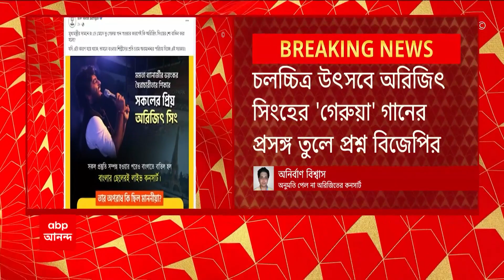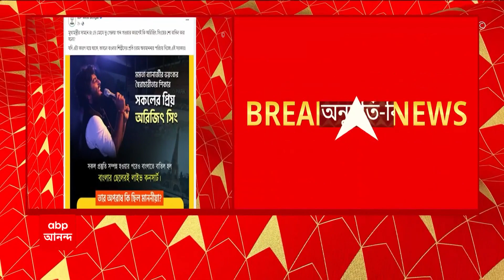Arijit Singh: কলকাতায় অরিজিৎ সিংহের কনসার্টে 'না', তুঙ্গে বিতর্ক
ইকো পার্কে অরিজিৎ সিংহের কনসার্টের অনুমতি ঘিরে বিতর্ক। ফেব্রুয়ারিতে ইকো পার্কে অরিজিৎ সিংহের কনসার্টের আয়োজন। 'এমনিতেই ইকো পার্কে ভিড়, সঙ্গে জি-২০ সম্মেলন'। অনুমতি না দেওয়ার জন্য আইনশৃঙ্খলার কারণ দেখাল সরকার। 'হিডকোর কাছে কোনও আবেদন করেননি উদ্যোক্তারা'
'কনসার্টের জন্য আবেদন জমা পড়েনি, তাই কোনও অনুমতিও দেওয়া হয়নি', ইকো পার্কে অরিজিতের অনুষ্ঠানে অনুমতি-বিতর্কে দাবি ফিরহাদের । 'ইকো পার্কের বদলে বিকল্প জায়গায় কনসার্ট করা যেতে পারে' । অনুমতি না নিয়েই কীভাবে টিকিট বিক্রি হল? প্রশ্ন হিডকো চেয়ারম্যানের